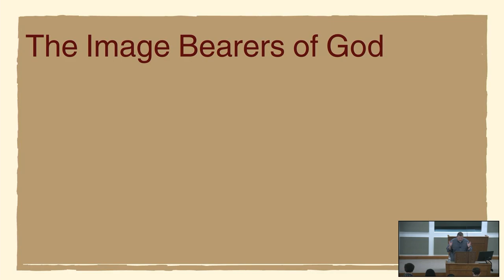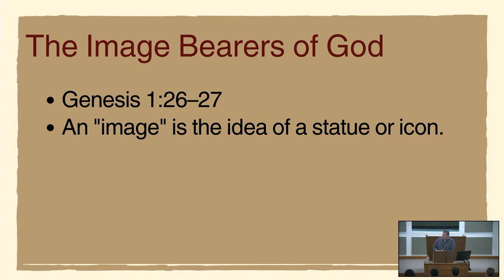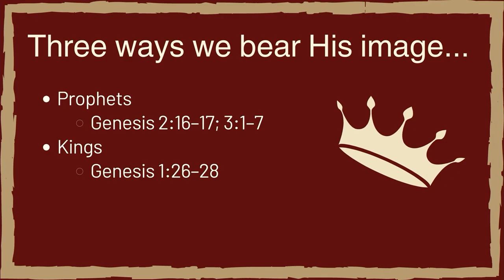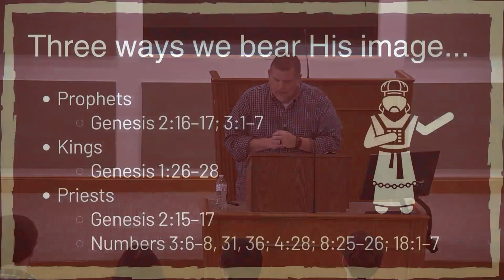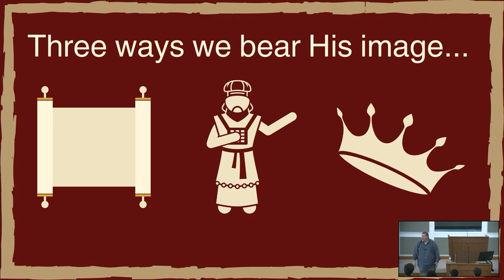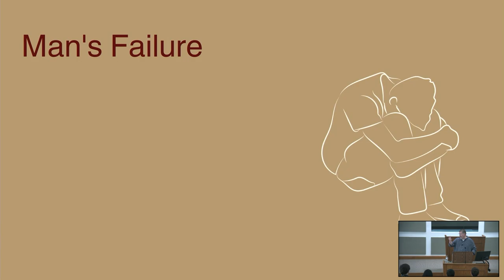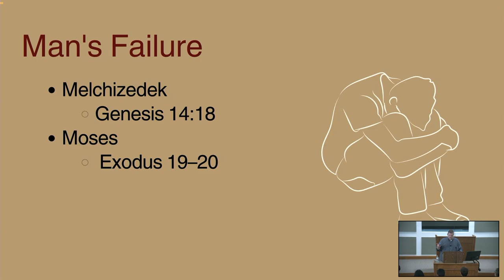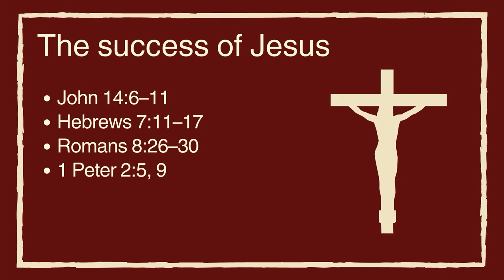Terry Francis: Our Identity in Creation (Youth Lectures 2023) 1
"Our Identity in Creation" was presented by Terry Francis during the "Finding Your Identity" series during the Youth Lectures at the Woodlands Church of Christ in Shenandoah, TX on August 5, 2023.